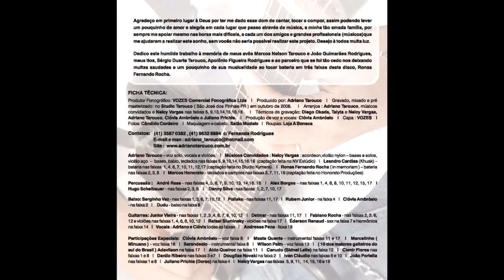Segura O Balanço - Adriano Tarouco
Segura O Balanço foi gravada no 1º cd solo de Adriano Tarouco em 2008 lançado pela gravadora Vozes com letra e música de Adriano Tarouco